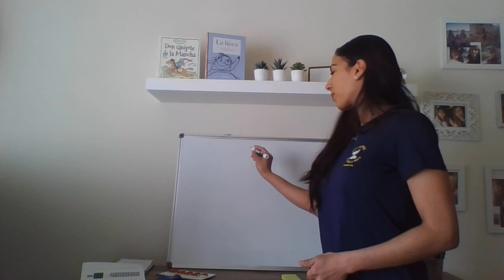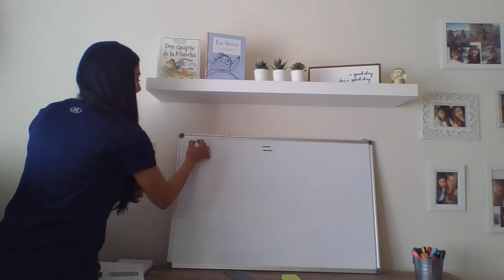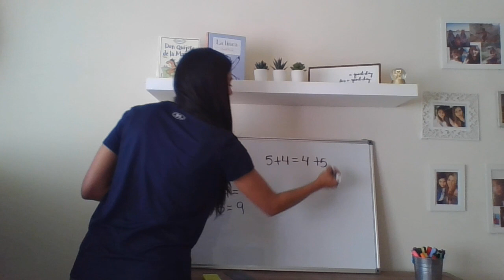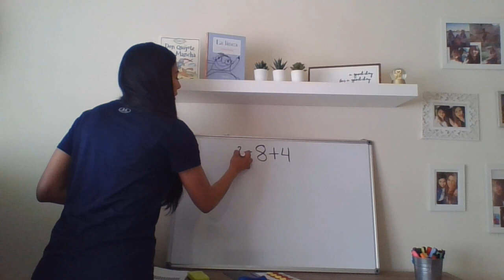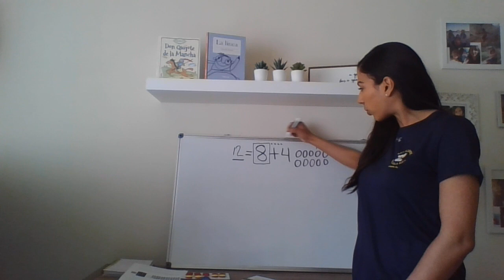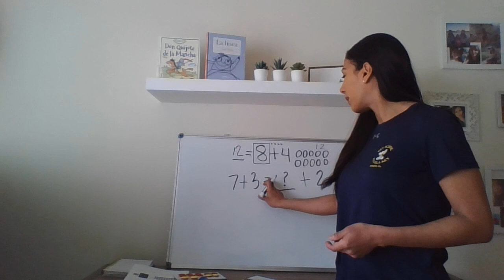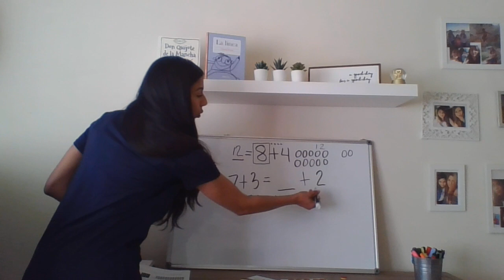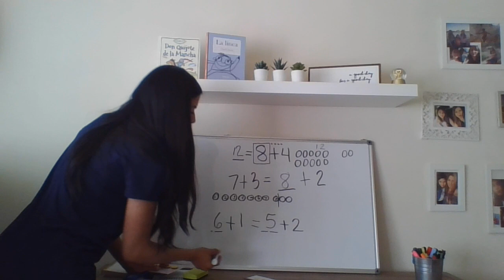equality 1 out of 3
This video reviews the equality equality sign.